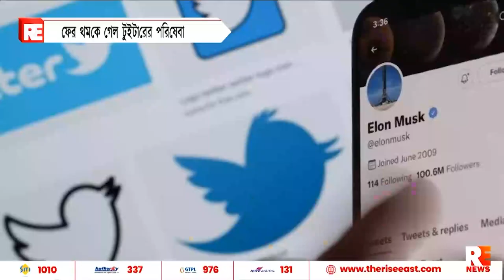ফের থমকে গেল টুইটারের পরিষেবা